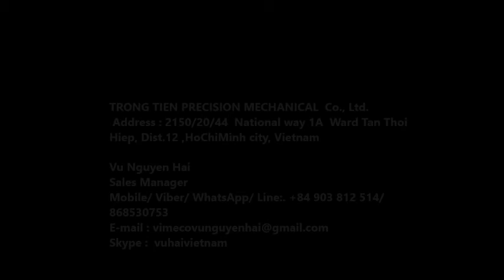Latinamerica roof sheet machine with rotary cut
Fully automatic roof sheet rollforming machine with rotary cut
Speed : 30-70 MPM